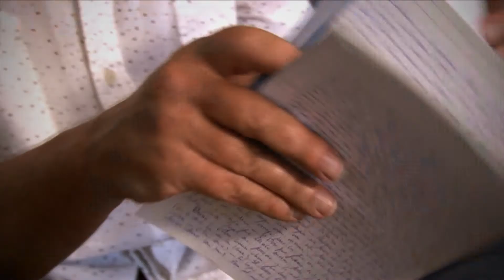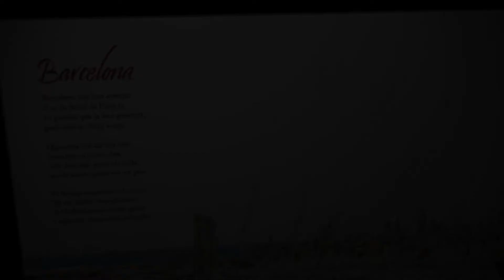1714. Un àlbum il·lustrat de Jordi Sierra i Fabra i Ignasi Blanch